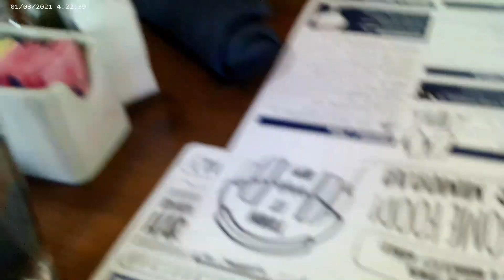Stephs Birthday Weekend in Phoenix 2023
We LOVE you Steph Happy Birthday!